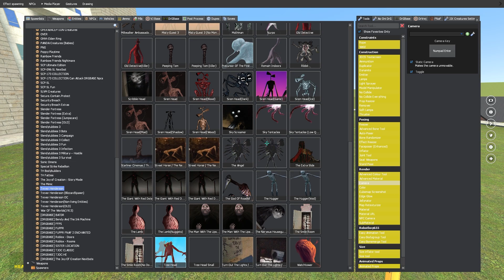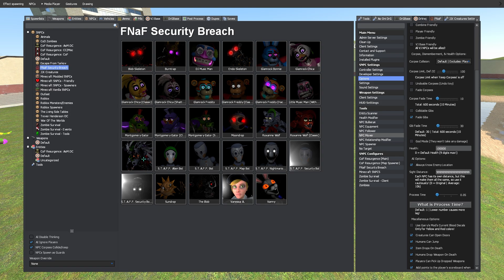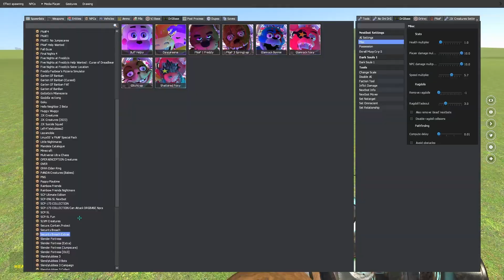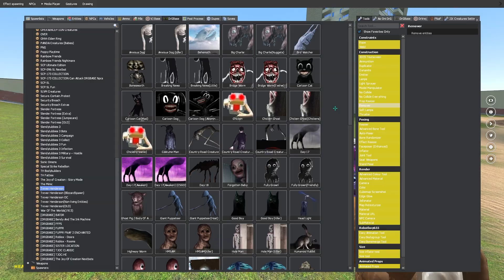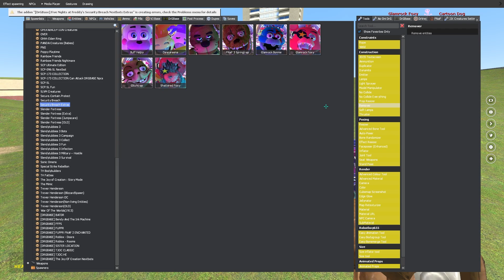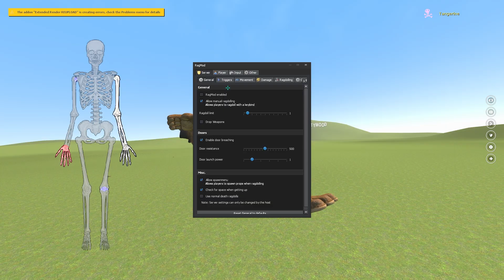ALL FNAF SECURITY BREACH NPCS VS CARTOON DOG V2 PART 2 in Garry's Mod Sandbox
Today in Garry's Mod I spotlight ALL FNAF SECURITY BREACH VJ NPCS VS CARTOON DOG V2 PART 2 in Garry's Mod Sandbox